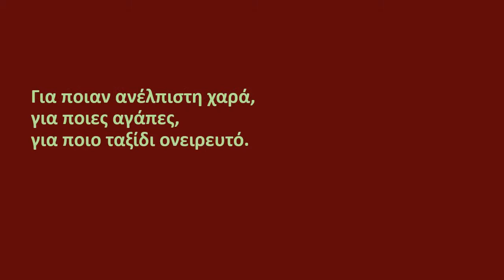Κ.Γ. Καρυωτάκης, Σαν δέσμη από τριαντάφυλλα (απαγγελία)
Κ.Γ. Καρυωτάκης, Σαν δέσμη από τριαντάφυλλα (απαγγελία) της Μένης Ιορδανίδου